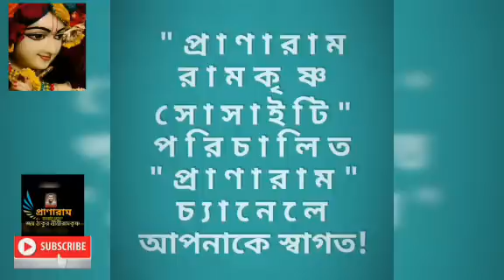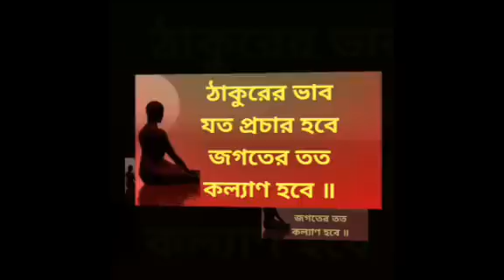ভাগবত কথা/শ্রীকৃষ্ণের জন্ম|| প্রব্রাজিকা সদানন্দপ্রাণা মাতাজী ||Jhamapukur Sri Sri Ramkrishna Sangha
ভাগবত কথা/শ্রীকৃষ্ণের জন্ম ||
Prabrajika Sadanandaprana Mataji ||
Jhamapukur Sri Sri Ramkrishna Sangha ||
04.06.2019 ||